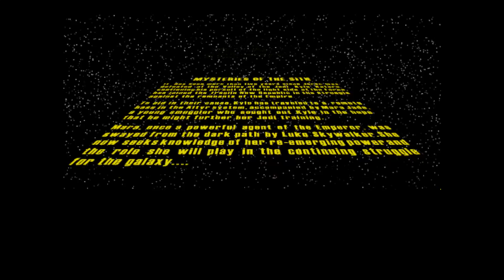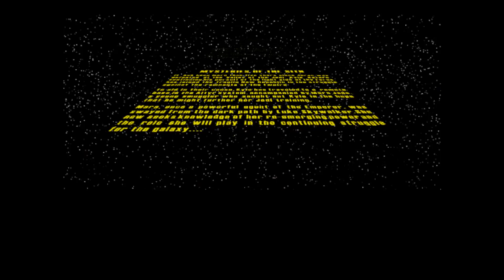Star Wars Jedi Knight: Mysteries of the Sith (Eng\Rus) - 1998 - Intro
Developer: LucasArts
Publisher: LucasArts
Storyline: Mysteries of the Sith is set in the year 10 ABY, six years after the events of Return of the Jedi and five years after Dark Forces II. The story continues from the "Light Side" ending of Dark Forces II, with Kyle Katarn having become a powerful Jedi Master and taking Mara Jade as his apprentice. Like Katarn, Jade is a former member of the Galactic Empire, but joined the New Republic to become a Jedi Knight